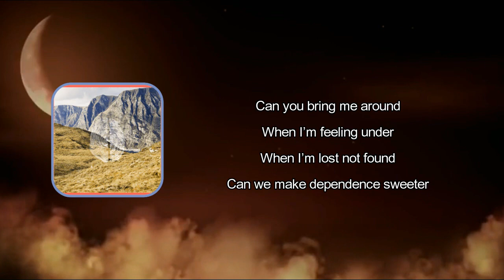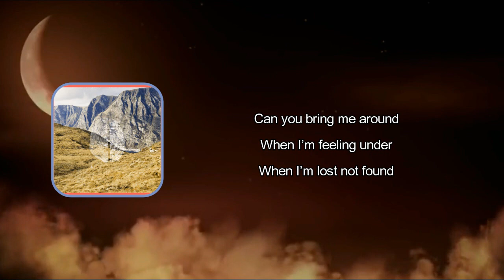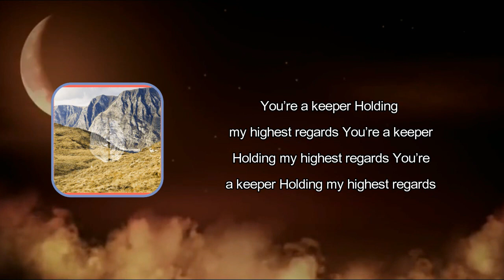Ziggy Alberts - keeper (Lyrics)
keeper by Ziggy Alberts
Album: Searching for freedom

keeper Lyrics:

It all makes sense
Seeing you, again
Like transit was the only routine that fits
In here, when my bag was all zipped up
And what will we do
When what we've done the most?
Is seen each other between coast to coast
Weekends away
Romantic as hell

Can you bring me around?
When I'm feeling under
When I'm lost, not found
Can we make dependence sweeter
Than all the distance we've covered?
Trying to keep from harm
You're a keeper
Holding my highest regards

I wonder if trees
Feel concrete or the sun
When does rain become the river that runs
Can we stop trying to fit these shoes
Not made for our feet?
Or where we belong
In love with the city and the sea, what's wrong
With loving it all the ways I love you?